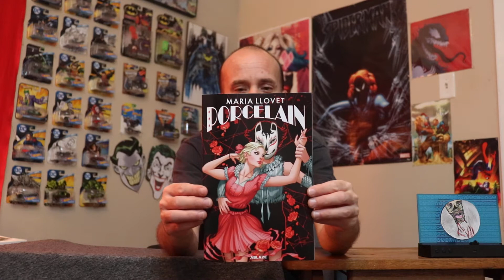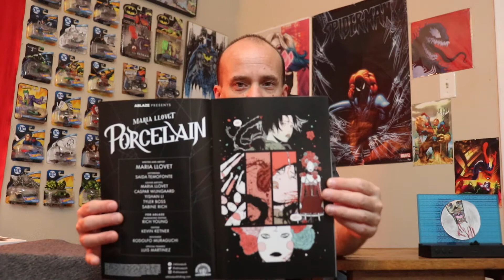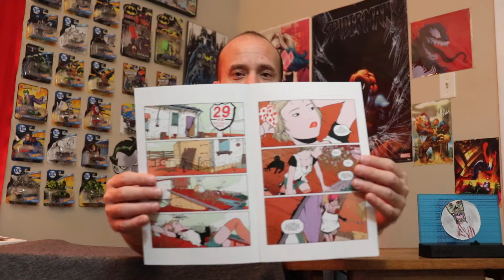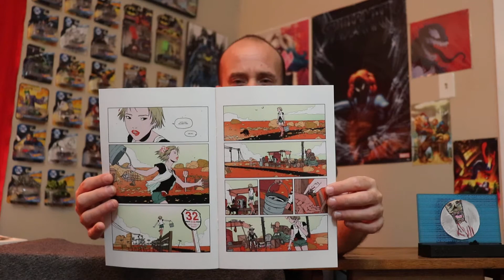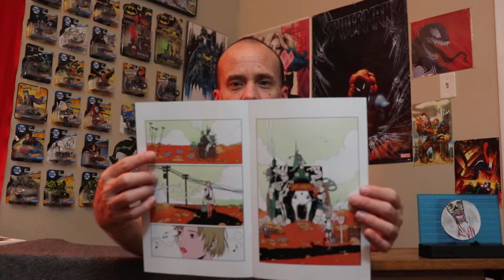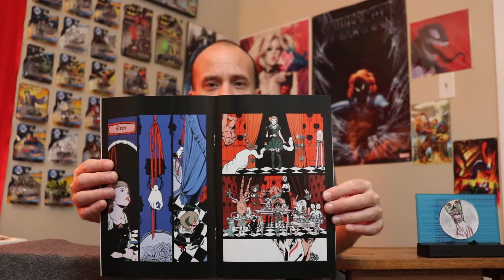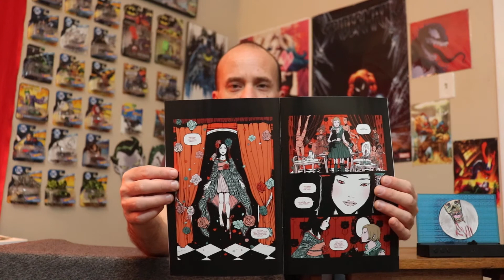Evil's Comics Reviews Porcelain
Evil's Comics Reviews Ablaze Comic's Porcelain #1

Story and Art by Maria Llovet

Cover art by Sabine Rich